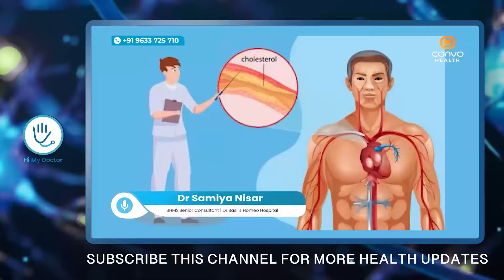പാലും വെളുത്തുള്ളിയും ഇങ്ങനെ കുടിച്ചാൽ വയറിലും നെഞ്ചിലും കയറിയ ഗ്യാസ് പുറത്തു പോകും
Dr samiya E
Dr. Basil'shomeo hospital
Pandikkad, mpm dt

gas,
gas trouble,
gas treatment,
gas trouble treatment ,
gas illaathakam ,
gas illaathakam malyalam,
gas maaran,
gas maaran malyalam,
gas kurakkan,
gas kurakkan malyalam ,
malyalam healthy tips,
healthy tips malayalam,